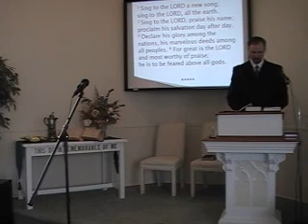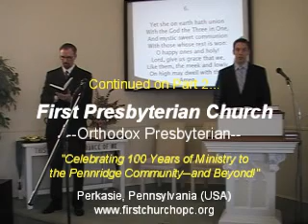Sunday Worship Service, Pt 1; 10/23/2011 First Presbyterian Church Perkasie PA MacLaren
Join us as we worship the living God by his Word and Spirit.  We sing the great hymns of the Christian faith, including "All People That on Earth Do Dwell," (#1); "The Church's One Foundation" (#270), and "Onward, Christian Soldiers" (#490). Our Scripture readings are from the New International Version of the Bible.  Rev. R. Scott MacLaren is assisted by Mr. Joseph Waggoner and Mr. Scott Roltsch in the service.  Mrs. Rebekah Waggoner is the pianist.  This service took place at First Presbyterian Church in Perkasie, PA on October 23, 2011.